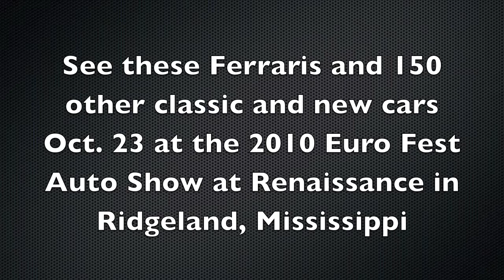Team Ferrari Arrives at Renaissance | 2010 Euro Fest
Produced by Jim Albritton | Five Ferraris from Ferrari Maserati of Atlanta will be among the more than 150 cars appearing in the 2010 Euro Fest Classic European Automobile and Motorcycle Show at Renaissance in Ridgeland, Mississippi on Saturday, October 23, from 10 a.m. to 4 p.m. For more information: ‪